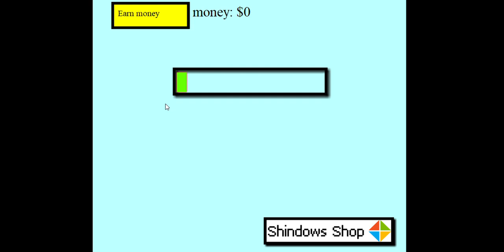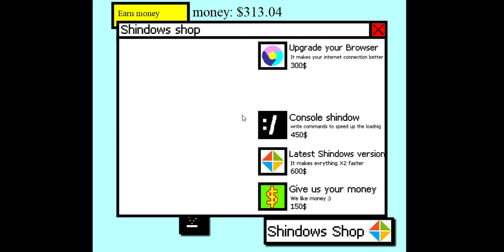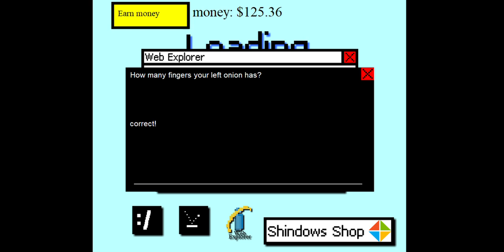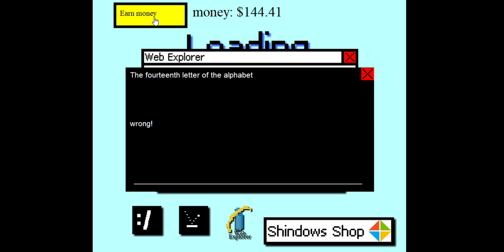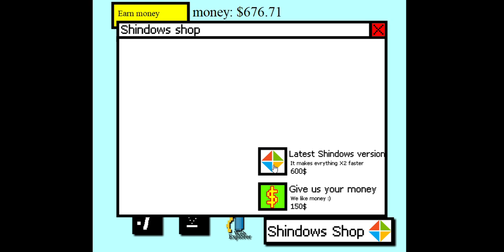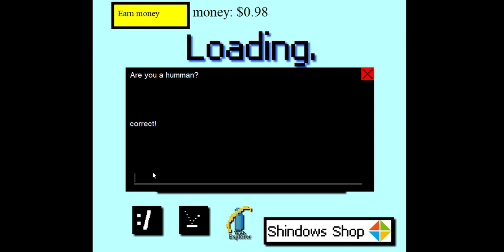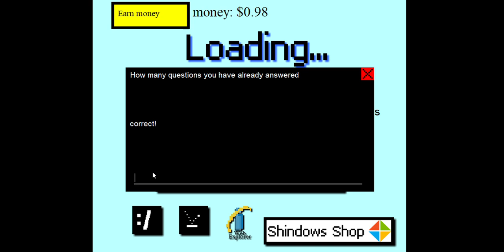LexPlay/ LSS / YES THIS IS A GAME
Honestly can you believe this is a game on steam
My enthusiasm for this game is outstanding